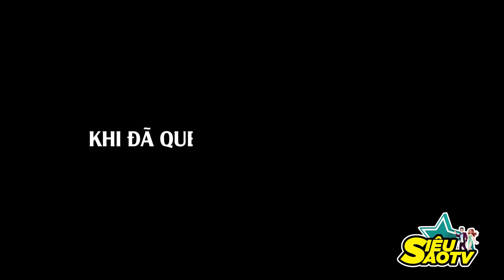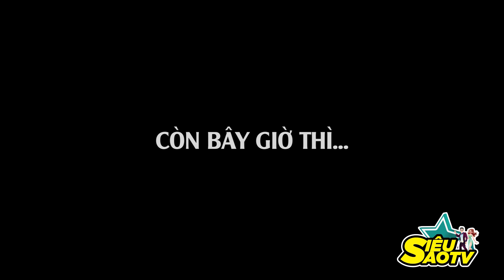HẾT HỒN khi nhìn lại những khoảnh khắc thuở ban đầu của Mạc Văn Khoa, Lê Dương Bảo Lâm